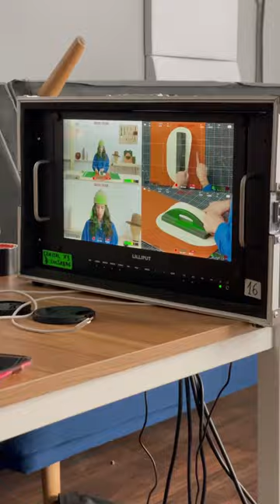Behind the scenes on set at Doméstika